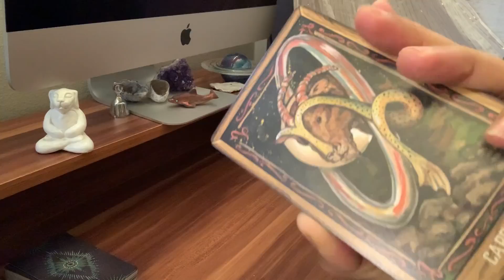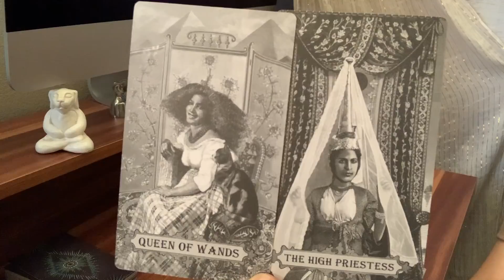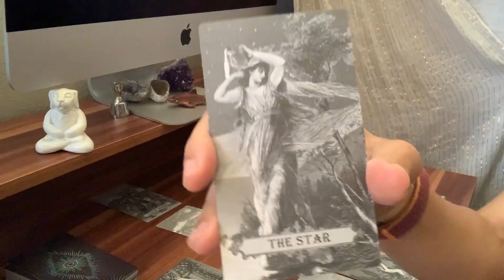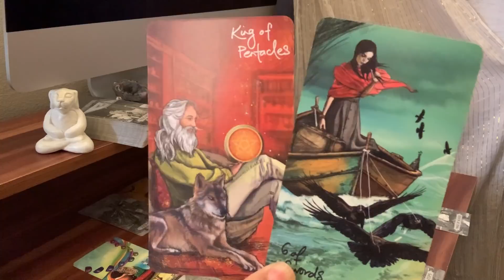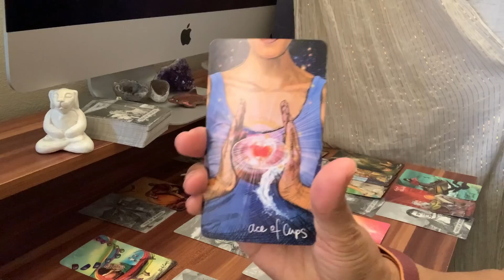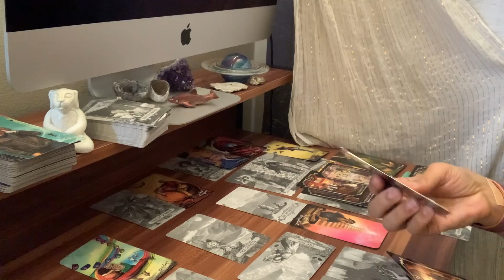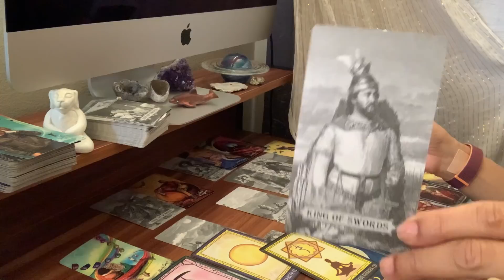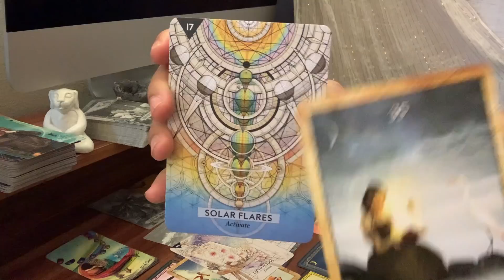Divine Masculine, This sh*t show will end. Your confidence is key. 🔑📜🌞